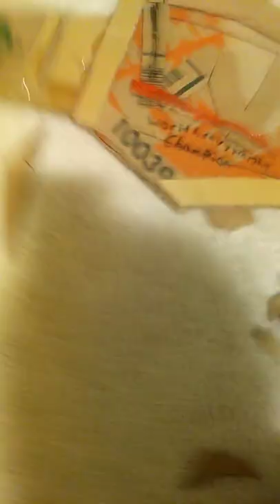painting my custom WWE championship belt